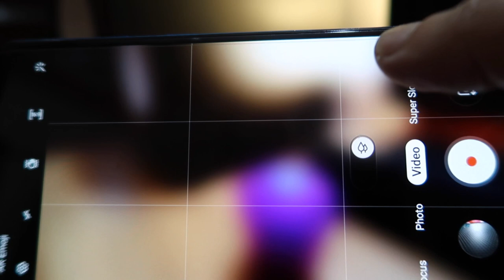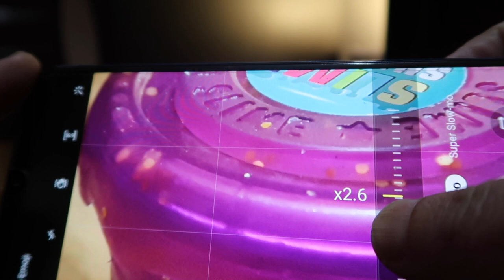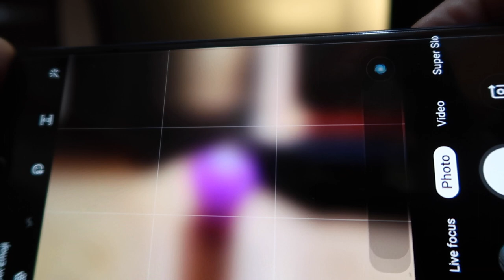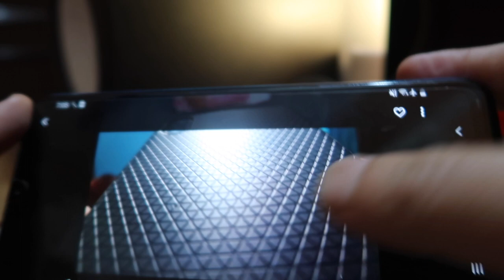How to use different camera lenses in Samsung M30S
This video is about "How to use different camera lenses in Samsung M30S

Microphones:
zoom h2n

Gimbal I use :